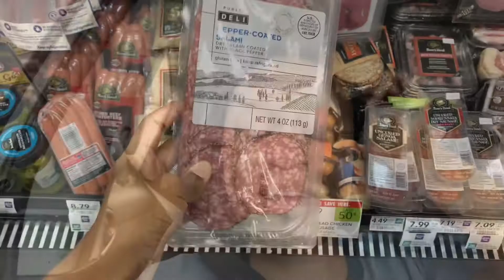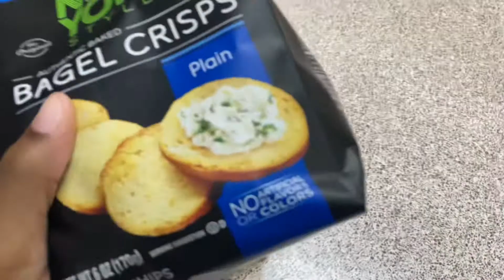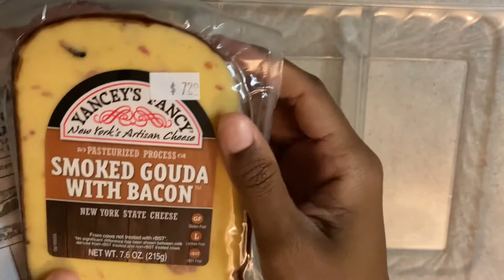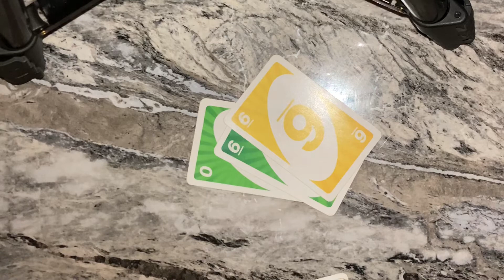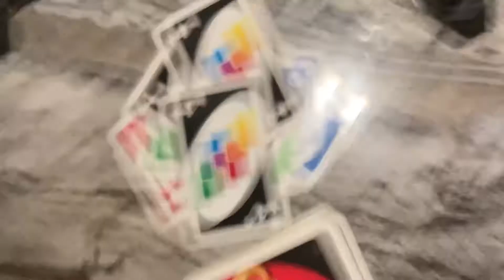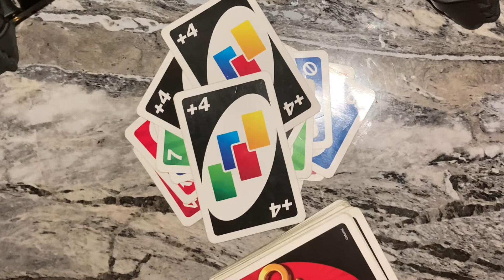VLOG | MAKING A CHARCUTERIE BOARD, GAME NIGHT, BRUNCH ￼